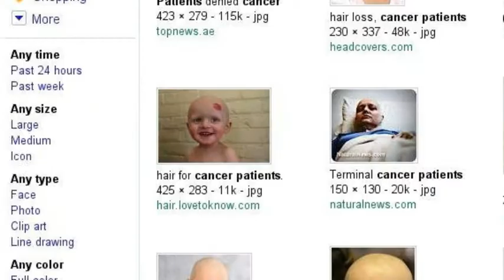Goodbye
the loss of someone great in my life due to pancreatic cancer.